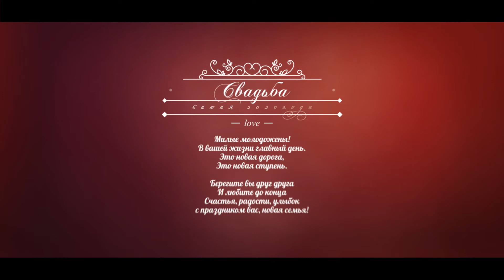Свадебный клип Андрея и Анастасии (Бишкек, Кыргызстан)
Life and move studio
studio Life and move
Видеосъемка Бишкек - Видеосъемка в Бишкеке
Фотосъемка Бишкек - Фотосеты Бишкек

Дни рождения
Праздники
Юбилеи
Свадьбы
Лав стори
Творческая деятельность
Ваше хобби
Спортивные достижения
Торжества
Выписки
Реклама